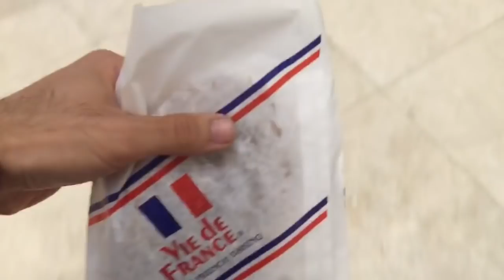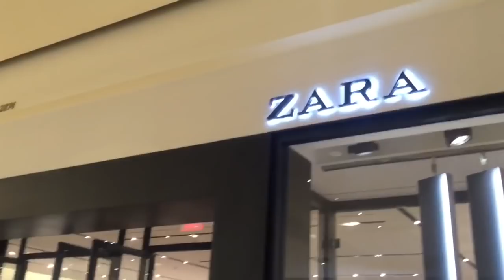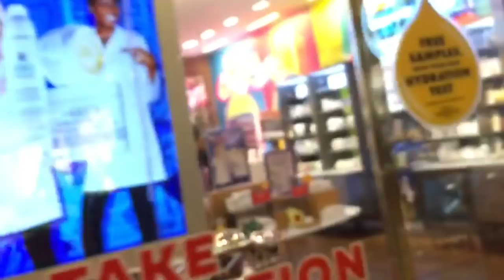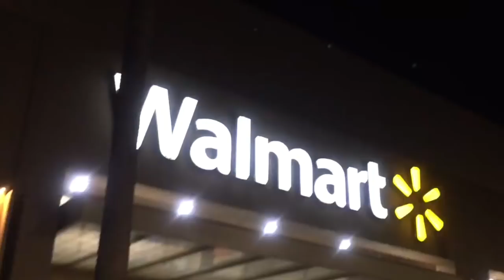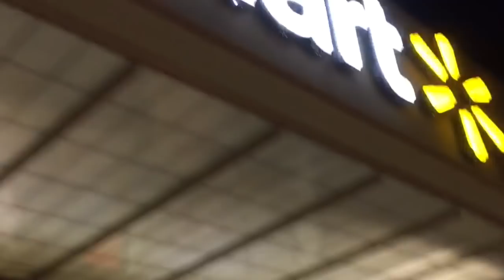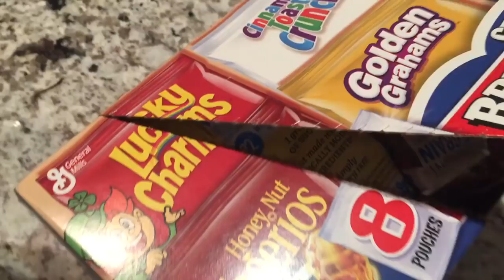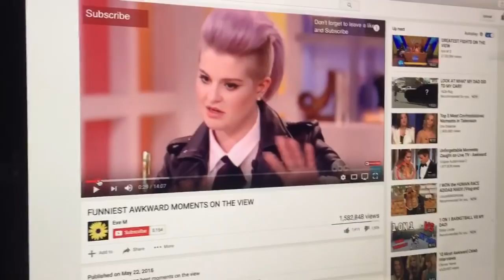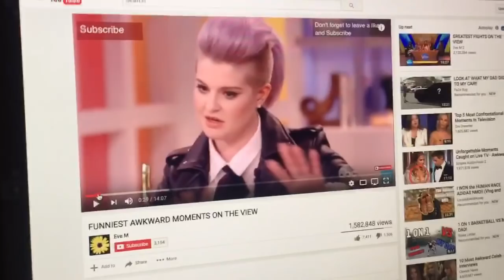TARGET VS WALMART!